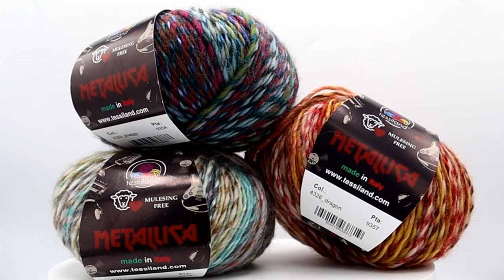Tessiland News | Scommettiamo che del Metallica ti innamorerai?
Facciamo una scommessa: tutte coloro che proveranno questo misto lana unico nella sua specie...resteranno FOLGORATE! Confortevole lucido ed adatto a tutte le pelli anche quelle sensibili!
Insomma 10 e LODE! Ma lasciamo giudicare a TE!
👇Scopri di più!👇
✅Euro 3,90
✅50% lana vergine mulesing free 50% acrilico
✅Grammi 50 | mt.110
✅ferri 5-7
✅Uncinetto 4-6

I pagamenti possibili per gli acquisti su sono